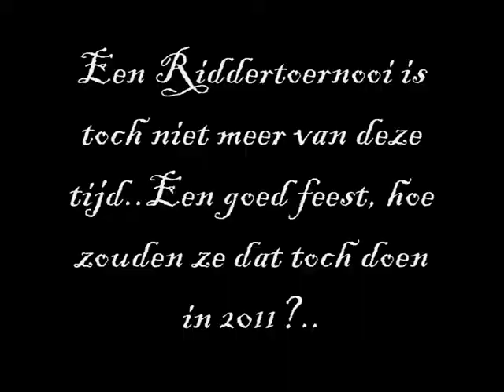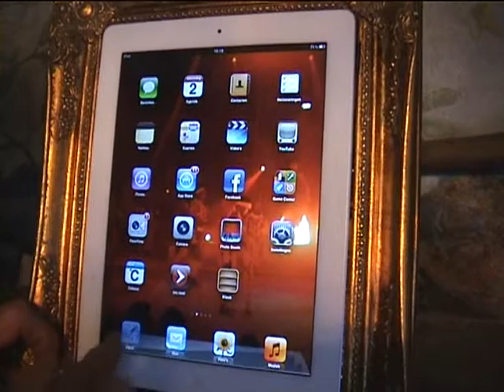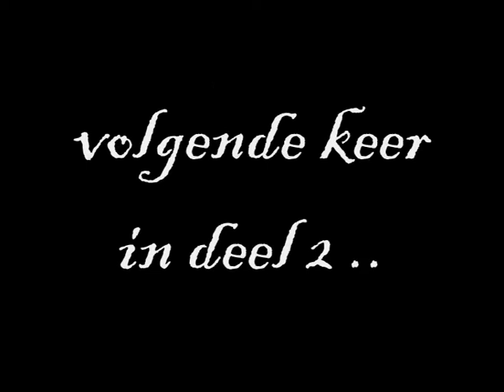Teaser Atlas Copco feest aflevering 1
Bedoeld om personeel plus partner van Atlas Copco Nederland enthousiast te maken voor het eindejaarsfeest 2011. In drie afleveringen werd stukje bij beetje duidelijk op welke bijzondere
locatie dit feest zou plaatsvinden. De uiteindelijke opkomst 95% was historisch succesvol.